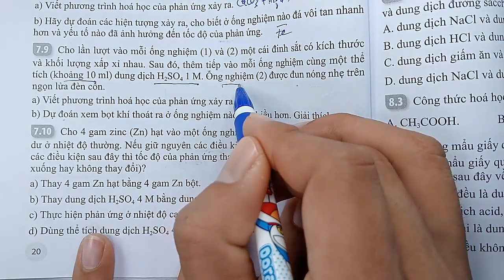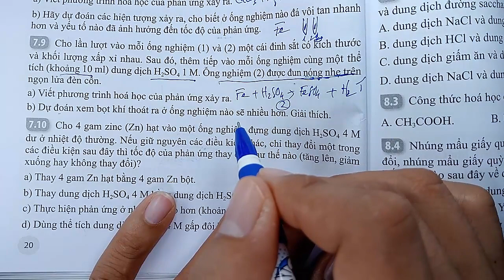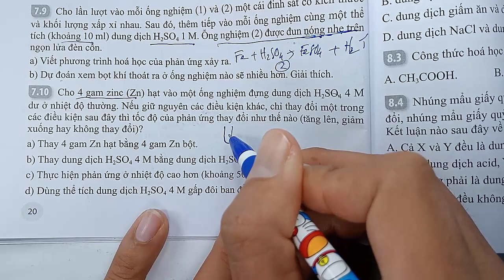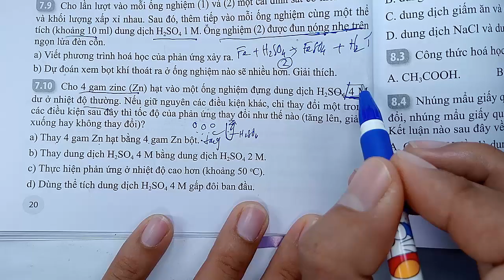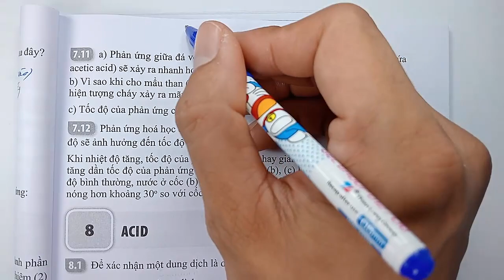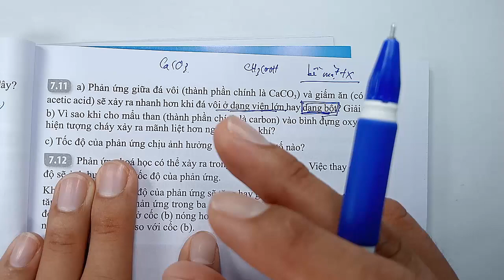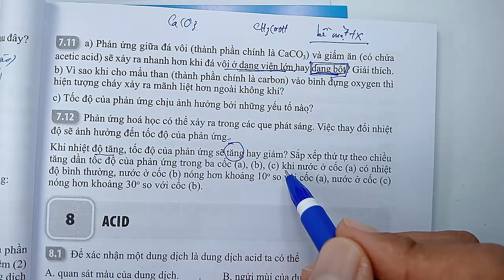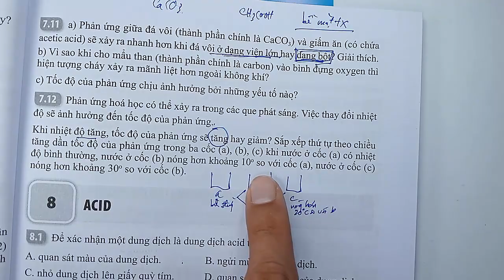Khoa học tự nhiên 8 - Cánh diều - Sách bài tập - Bài 7 - Tốc độ phản ứng và chất xúc tác - Tiết 2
KÊNH THẦY QUANG CÓ CÁC BÀI GIẢNG CÁC KHỐI LỚP SAU :
😍😍😍 CHƯƠNG TRÌNH SÁCH MỚI CÓ :
👍 TOÁN VÀ KHTN 6 : CÁNH DIỀU, CHÂN TRỜI SÁNG TẠO, KN TRI THỨC
👍 TOÁN VÀ KHTN 7 : CÁNH DIỀU, CHÂN TRỜI SÁNG TẠO, KN TRI THỨC
👍 TOÁN VÀ KHTN 8 : CÁNH DIỀU, CHÂN TRỜI SÁNG TẠO, KN TRI THỨC
👍 TOÁN VÀ KHTN 10 : CÁNH DIỀU, CHÂN TRỜI SÁNG TẠO, KN TRI THỨC
👍 TOÁN VÀ KHTN 11 : CÁNH DIỀU, CHÂN TRỜI SÁNG TẠO, KN TRI THỨC
😍😍😍 CHƯƠNG TRÌNH SÁCH CŨ CÓ :